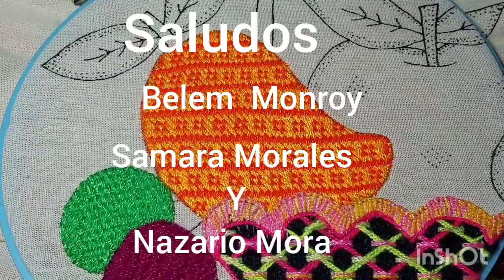bordar mango ( bordado para cualquier diseño)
Bordado de fantasia , frutas , flores, canastas , verduras, vestimenta, etc.